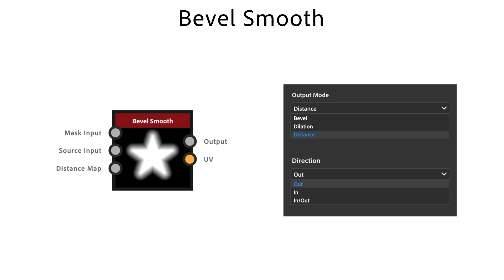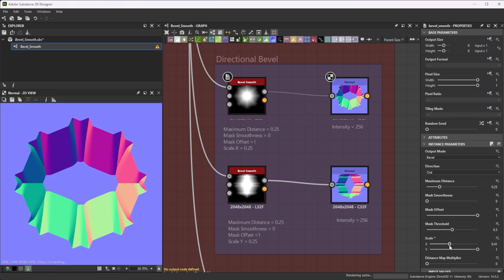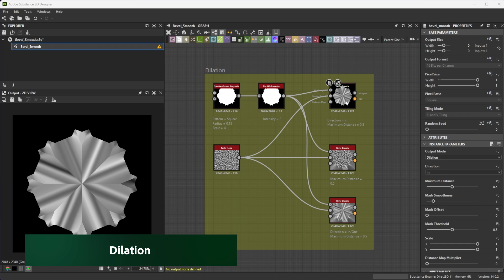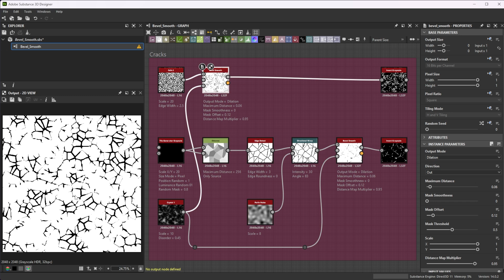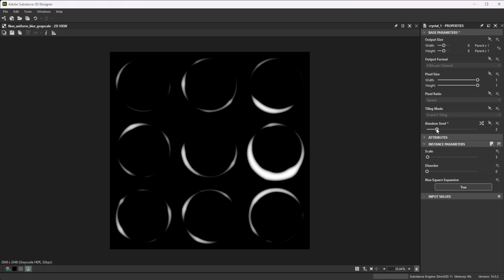Bevel Smooth | Designer Quick Tip #33 | Adobe Substance 3D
In this video we're using Substance 3D Designer to explore the possibilities of the new bevel smooth node.

Voice and video by Martin Schmitter.